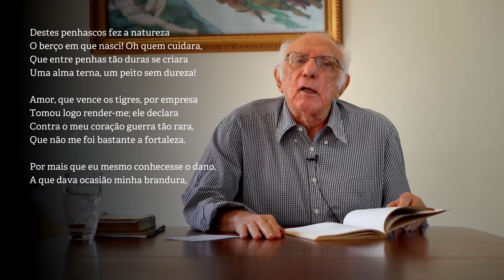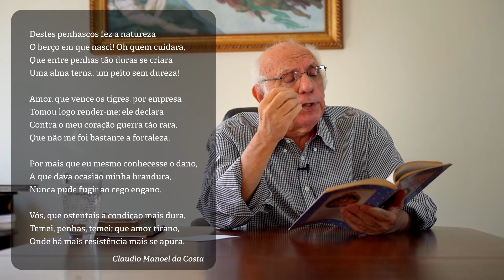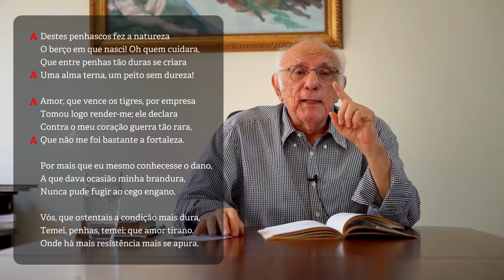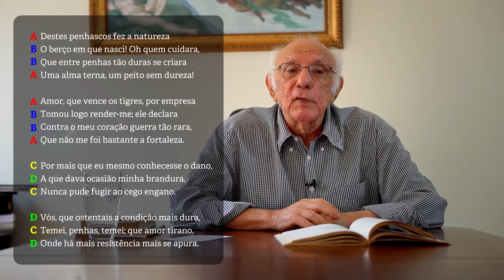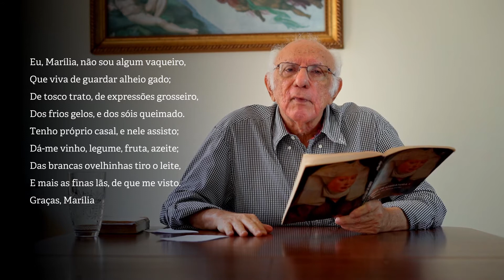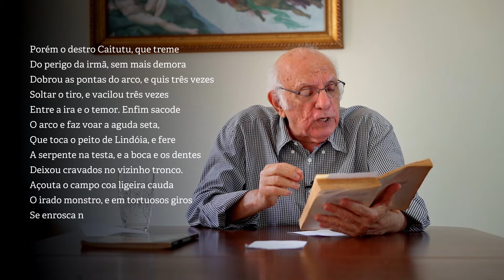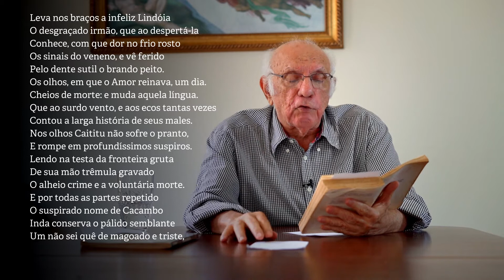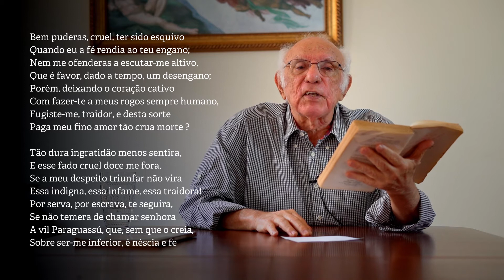AULA 19 | ARCADISMO: AUTORES BRASILEIROS (Estilo de Época) | PROF. JORGE MIGUEL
Aula do Professor Jorge Miguel sobre alguns autores brasileiros como Cláudio Manoel da Costa, Tomás Antônio Gonzaga, Basílio da Gama e Frei José de Santa Rita Durão no estilo de época na literatura.